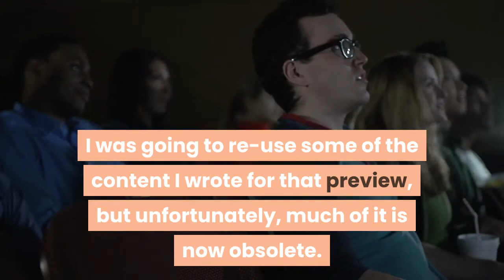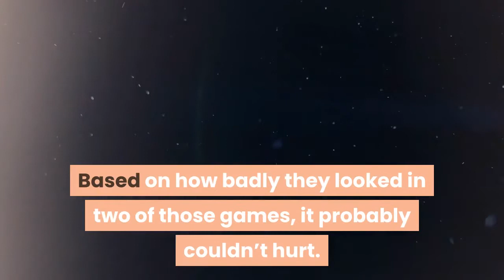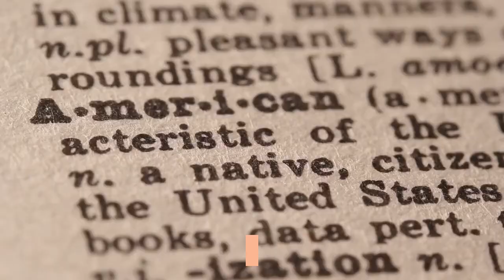Let’s try this again Phillies vs. Yankees series preview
Last week, when it seemed as if the Phillies were going to play their scheduled games against the Yankees, I wrote a preview of the series. As you may know, the Phillies didn’t actually play those games. I was going to re-use some of the content I wrote for that preview, but unfortunately, much of it is now obsolete. What I’m trying to say is that I’m the real victim here. As for the cancellations, I understand having an abundance of caution regarding a potential COVID-19 outbreak. But it isn’t a good sign for the fate of the season that the team had a week’s worth of games cancelled without a single player testing positive for the virus. Now that the presumably healthy Phillies are ready to take the field again, let’s re-hash what happened the last time the Phillies played an actual game: It was an ugly affair in which (surprise!) Vince Velasquez did not pitch well. Because of that dud, the Phillies lost the series and thanks to the Marlins’ laissez-faire attitude towards the virus, a week’s worth of games. Perhaps the week off will help the Phillies perform better than they did against the Marlins. Based on how badly they looked in two of those games, it probably couldn’t hurt. New York YankeesRecord: 7-1Manager: Aaron BooneThe last time they metThe Yankees visited Citizens Bank Park for three games in June 2018 and won two of the three games. The finale was won by the Phillies behind a combined shutout by Zach Eflin and Seranthony Dominguez. The good news is that one of those two men is expected to pitch this week. (The bad news being that the other man might never pitch again.)Joe goes homeThe Phillies’ first two opponents of the season are the two teams Joe Girardi used to manage. It’s doubtful he has too many feelings either way regarding the Marlins, but I have to think that the games against the Yankees might mean a little bit more to Girardi. He managed the Yankees for ten years, and was at the helm when the Yankees won the 2009 World Series. (Now let us never speak of it again.)Some say he was fired unfairly, as the 2017 Yankees would likely have made the World Series if not for the Astros’ cheating ways. Others say he had grown stale, and the team was right to move on from him. Either way, he’s now in charge of the Phillies, and despite what I might have said last week, I consider that to be an upgrade. Under normal circumstances, I imagine Girardi would have received a warm ovation from the Yankee Stadium fans upon his return. Maybe the stadium sound people can just pump in some additional cheers in his honor. Speaking of the fansOne benefit of not having fans in seats for these games is that we don’t have to deal with the hordes of Yankee fans who would otherwise infested the stands of Citizens Bank Park. I’ve discussed the insufferableness of Yankees fans at length in the past, so no need to re-hash.